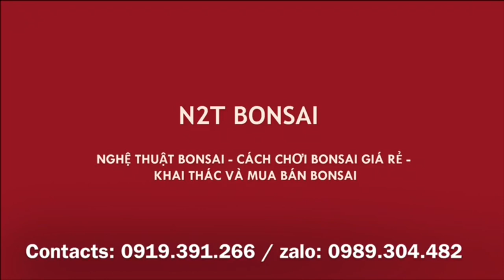BÁO GIÁ LOẠT BONSAI SẠCH SẼ CỦA ÔNG NHẠN - GIÁ LẦN NÀY ÊM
Chợ bonsai vạn phúc, hà đông ngày 21/11/2019